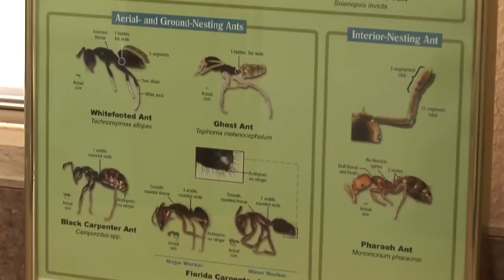How to Get Rid of Ants : How Many Types of Ants Are There?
There are about 10,000 different species of ants on the planet, and getting rid of ants starts with being able to identify what type of ant is causing a problem. Find out how to identify an ant with help from a certified pest control operator in this free video on types of ants.

Bio: Mark Govan has over 20 years of central Florida pest control experience.